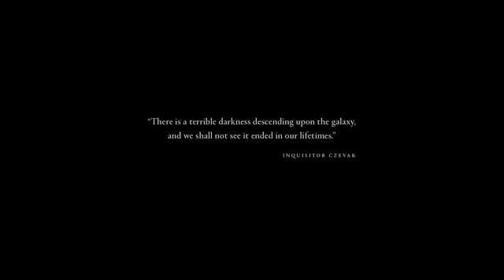Top 10 Most Anticipated Fantasy Games 2017 Upcoming PC PS4 Xbox One 360p